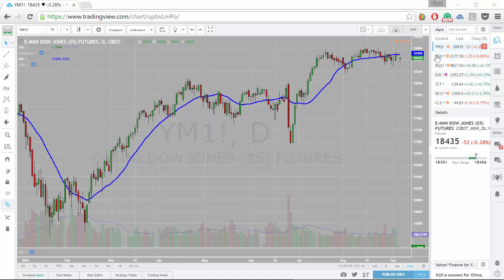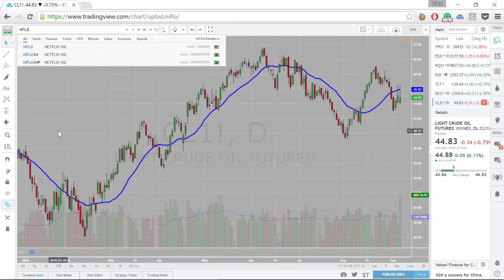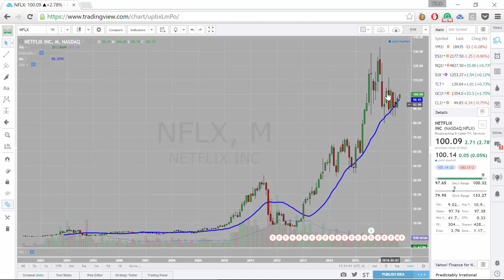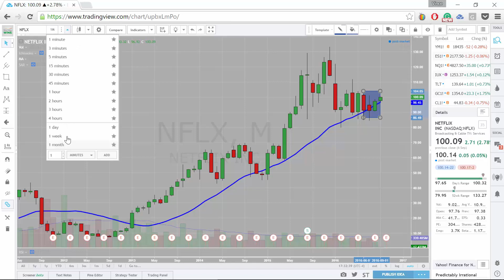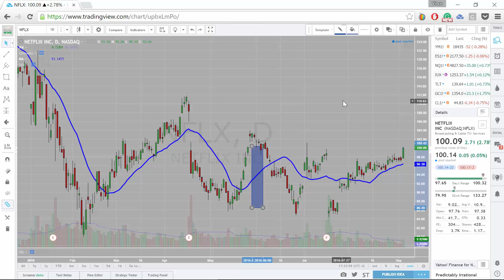Time Frame Analysis - Market Update Sept 6 2016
In tonight's update, Vince covers:

1. New all-time high for Nasdaq.  Trend to continue?
2. This futures contract is just getting started
3. Is NFLX about to jump 30%?